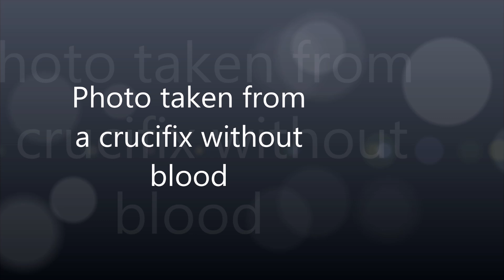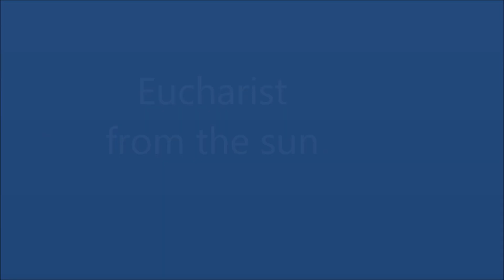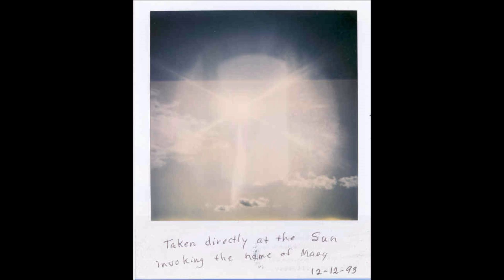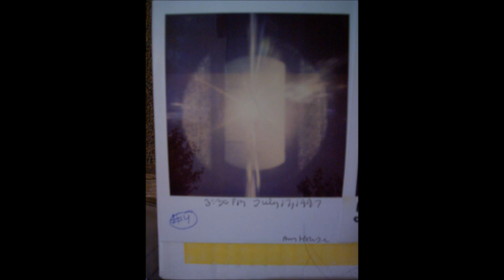Real face of Jesus and photos of Virgin Mary in Medjugorje